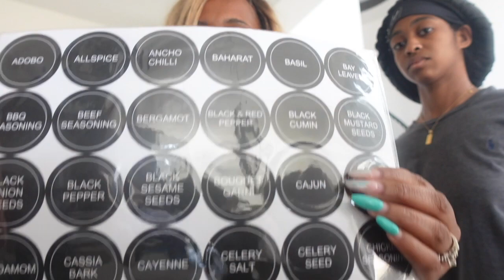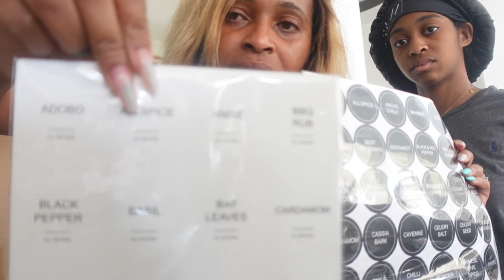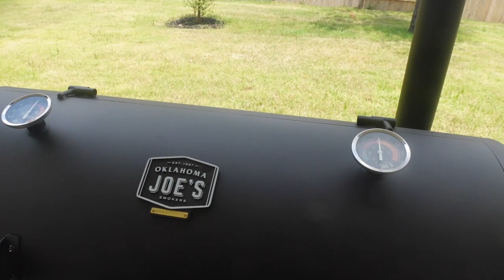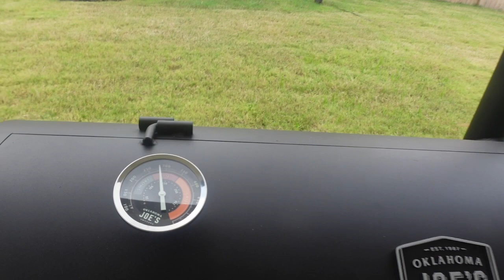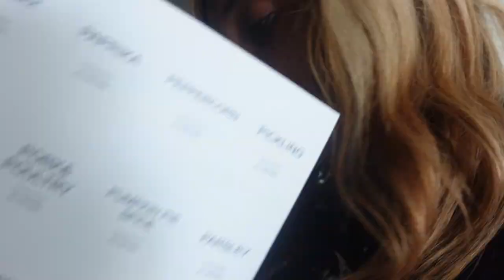Weekly Vlog - It's A Amazon Haul | New Coffee Station Setup Hubby's New Grill | TrophyWife09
Hey Loves in this weeks vlog it's Another week of this Texas living and it's a Amazon Haul and new coffee station set up and my hubby got his new grill oklahomajoes lone star addition. He's smoking a briskett.